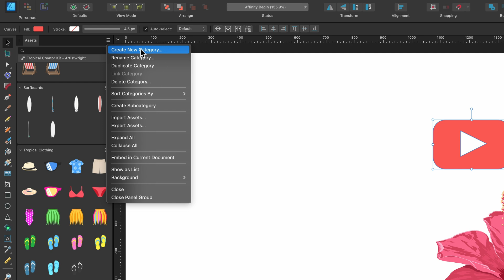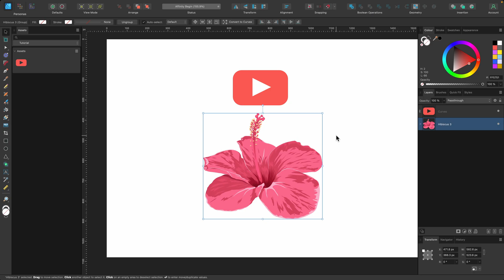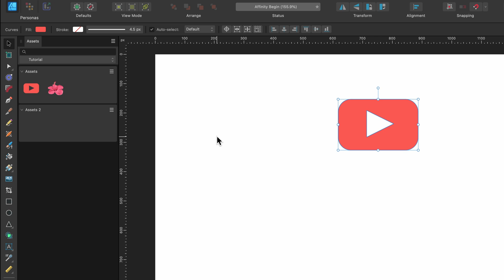Affinity Designer Tutorial: Assets Panel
Hello Designers! In this Affinity Designer tutorial you will learn how to use the Assets Panel. This is a useful place to store designs you might use regularly, for example, if you design youtube thumbnails, maybe you want to drag in your logo or a design element you use regularly, this panel is perfect for that! I will show you how to create your own assets collection too.

Cmd = Ctrl
Option = ALT